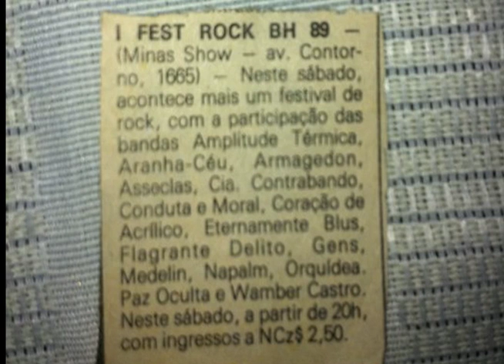Companhia Contrabando - Aves Do Eden - I Fest Rock BH 1989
Companhia Contrabando - Aves Do Eden - Bh Rock Fest 1989
Riller Rosa, Ronaldo Cão, Fábio Serra, Evaldo Pedrosa, Marcelo Castilho
Festival de Rock realizado em 1989 no Minas Show, Belo Horizonte  com várias bandas.
Amplitude Térmica, Aranha Ceu, Armagedon, Assecias, Cia Contrabando, Contura e Moral, Coração de Acrílico, Eternamente Blues, Flagrante Delito, Gens, Medelin, Napalm, Orquidea, Paz Oculta e Wamber Castro.